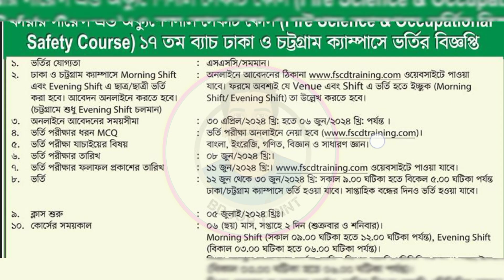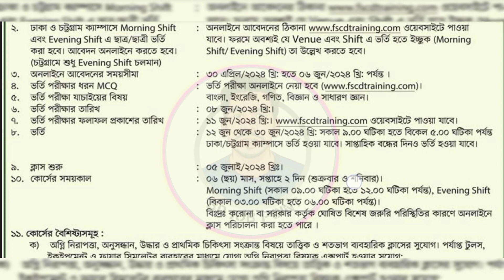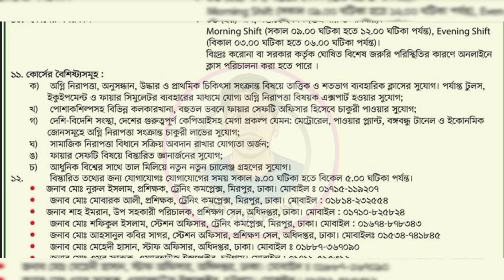ফায়ার সার্ভিসে 🔥😲 ফায়ার সেফটি ম্যানেজার কোর্সে ভর্তি বিজ্ঞপ্তি ২০২৪ || Fire service training course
ফায়ার সেফটি ম্যানেজার কোর্সে ভর্তি বিজ্ঞপ্তি ২০২৪ || Fire service training coarse

History
Fire Service and Civil Defence is a service-oriented first responding government organization of the Peoples Republic of Bangladesh under the Ministry of Home Affairs.

Mission
To protect and save lives and property for a safe and secured Bangladesh.

Vision
"To acquire competency as one of the leading fire fighting and disaster management organization in Asia."

অগ্নি নিরাপত্তা প্রশিক্ষণ অগ্নিকাণ্ড প্রতিরোধ, প্রতিক্রিয়া এবং কার্যকরভাবে প্রশমিত করার জন্য ব্যক্তিদের প্রস্তুত করতে একটি গুরুত্বপূর্ণ ভূমিকা পালন করে। এটি অগ্নি জরুরী অবস্থা পরিচালনা করার জন্য প্রয়োজনীয় জ্ঞান, দক্ষতা এবং আত্মবিশ্বাসের সাথে অংশগ্রহণকারীদের সজ্জিত করে।

এই সার্টিফিকেট দিয়ে দেশে বিদেশে বিভিন্ন প্রতিষ্ঠানে ফায়ার সেফটি ম্যানেজার পদে কাজ করার সুযোগ আছে।